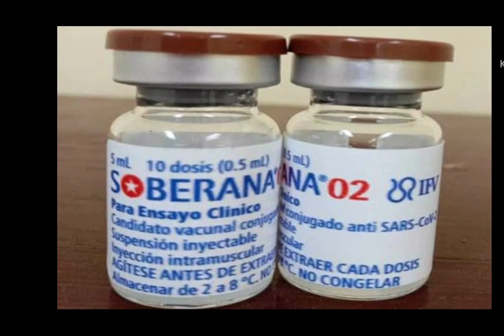National News from Havana March,19 th 2021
Fuente de imágenes

granma
prensa latina
acn.cu
cubadebate.cu
escambray.cu
Twitter de Embajada de Cuba en Reino Unido